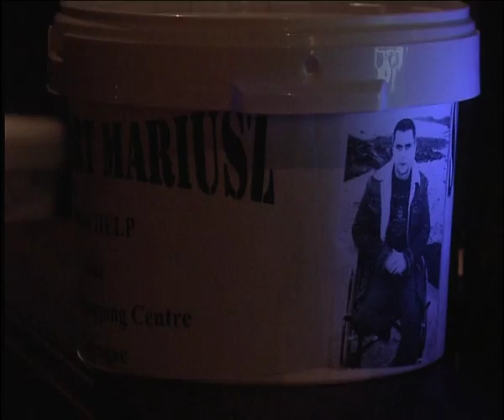MARIUSZ NOWAK.mov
THE GREAT GIG FOR THE GREAT GUY.